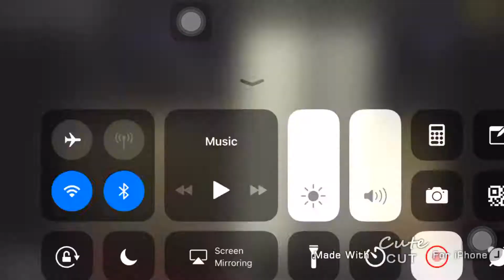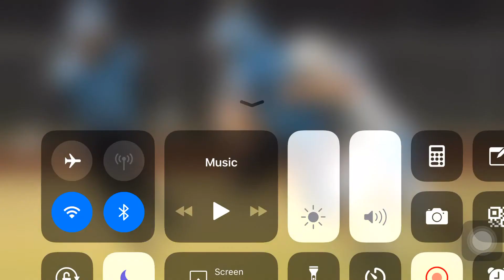Cactus high school freshman football